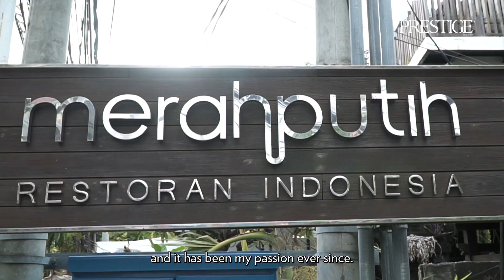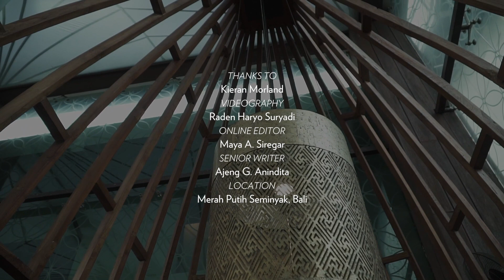PrestigeTalks with Kieran Morland, Head Chef of Merah Putih & Sangsaka